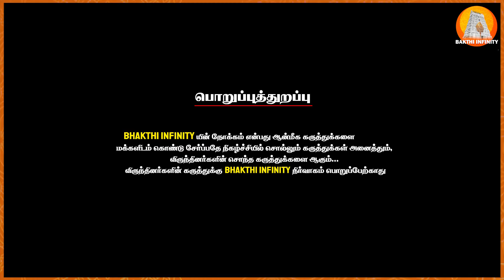கும்பம் லக்னத்திற்கான புத்தாண்டு பலன்கள்2025 | Ponnaiya Swamigal | puthandu rasi palan 2025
கும்பம் லக்கினத்திற்கான புத்தாண்டு பலன்கள்2025  | Ponnaiya Swamigal | puthandu rasi palan 2025